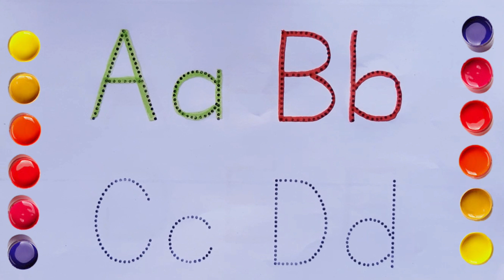abcd, abcde, a for apple b for ball C for cat ,alphabets, phonics song,English varnmala